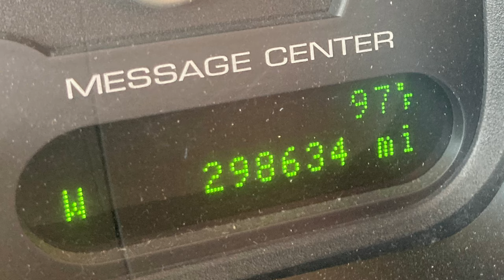It's Super Hot! 🥵